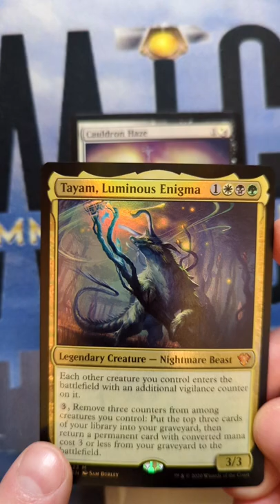Board Wipe... I Don't Think So! - Curated MTG - Cauldron Haze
Great way to save your creatures in a board wipe or bring back for another go with Teysa!